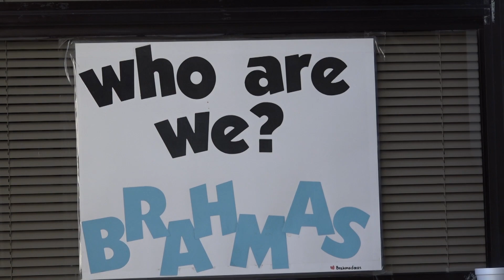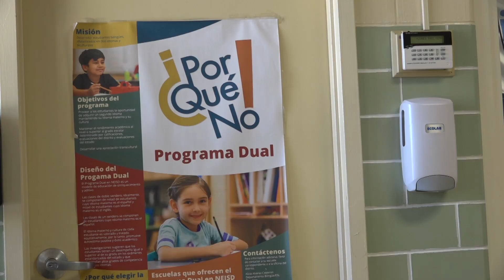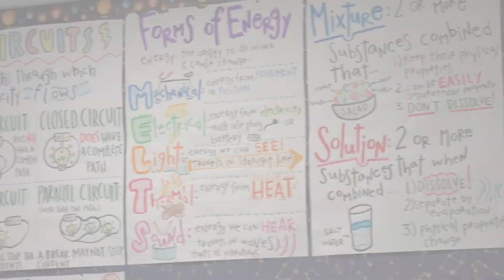NEISD teacher and U.S. Army Veteran emboldens students to ask questions, work hard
Question everything.

That’s fifth-grade teacher Preston Teters’ message to his Olmos Elementary science students.

“I want them to ask why. I want them to walk outside and say, ‘Mr. T, why is the sky blue? Why did a bird just make a sound? Why did I just trip over those rocks?’ Anything that happens, I want them to understand it and why it happened,” he said.

Teters has been teaching at Olmos for three years and began as a student-teacher.

He was also involved in the PTA at Northern Hills Elementary.

Mr. T is a product of North East ISD and attended Wilshire Elementary, Bradley Middle School and MacArthur High School.

After graduation, he decided to join the military.

“I spent four years in the army; I was an intelligence analyst with the 82nd Airborne Division. I worked a lot behind computers and jumping out of airplanes,” Teters explained.

Sergeant Teters was deployed to Kuwait and Iraq, and now uses many of his unique experiences as teaching points.

One of the most recent examples was in a classroom debate on whether clouds are liquid or gas.

“To bridge the gap of that misconception, I told them, ‘Well, one time I jumped out of an airplane and there was a cloud that was too low. I went straight through it and I came out the other side wet. So, how could that happen?’ So, they all said, now we know, clouds are liquid,” Teters added.

He joined the military to help people and still continues to do that in his classroom.

Teters doesn’t ever recall a time that he didn’t want to be in school and was always there when given the opportunity.

He also met his wife, who is currently a teacher at Hidden Forest Elementary, his senior year of high school.

Many teachers in this District impacted his life, and now, he hopes to do the same.

“The number one teacher that stepped out to me was Ms. Barris at MacArthur High School, she was our AVID teacher,” Teters recalled.

“She never turned me away, ever,” he said.

Another teacher that made an influence on his life was Mr. Green at Mac.

“He was my government teacher. He always taught me to challenge and ask the questions why,” Teters said.

Over at Bradley, Ms. Cassis, was another one.

“She was my 7th grade English teacher and taught me a lot about the English language,” he said.

During his elementary years, his time as a second-grader brought back positive memories.

“Ms. Dunlap was teacher at Wilshire elementary; she was amazing,” Teters said.

Back in Mr. T’s classroom, students stay engaged and interested in the material he teaches through those unique first-hand experiences.

So, whether he’s helping students decipher complex vocabulary terms or showing them how to take proper notes, Teters’ is teaching students that science is all around them.

“I have kids in recess that come up to me and ask me questions about science or they’ll be on the swing and they’ll say, ‘Mr. T, it’s force in motion!’ It’s amazing to see them make those connections based on my experiences,” he said.

Teters and the Olmos Elementary coach are the only two male teachers on campus, which is another reason he wanted to return to this particular school to teach.

“I didn’t want to be anywhere else. I loved Olmos. I saw that it had a need for a science teacher and I saw that it had a need by males on campus. The kids were very magnetized by that. They were not used to seeing a male teacher,” he explained.

The U.S. Army Veteran hopes to continue to be a positive role model to his students.

“I tell them, you can be whatever you want to be, but you have to try. That’s the biggest thing. I want them to walk out of my classroom with the thirst and the drive to keep going. To understand that nothing is owed to us, we have to work hard for it.”

Because NEISDcares!